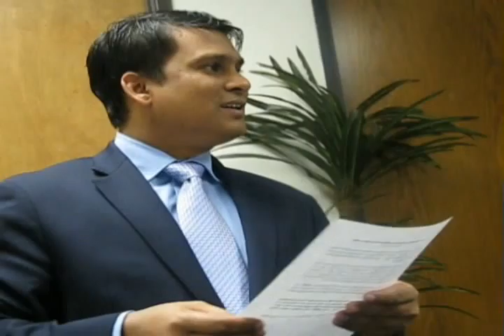Little Bangladesh Update Part One